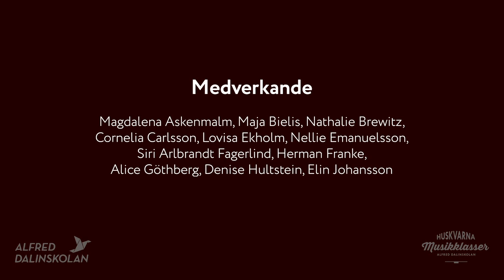Musikalen Bandkampen 2020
Alfred Dalinskolan och Huskvarna Musikklasser presenterar stolt musikalen Bandkapen.
Av och med 9M läsåret 2019/2020.

Filminspelning och redigering: Fredrik Häll
Ljud: Christian Andersson
Ljus: Andreas Bohlin och Elisabeth Bohlin

Lärare och producenter
Cecilia Fridén, Dan Rosengren och Johan Tjernström

Huskvarna Musikklasser 2020